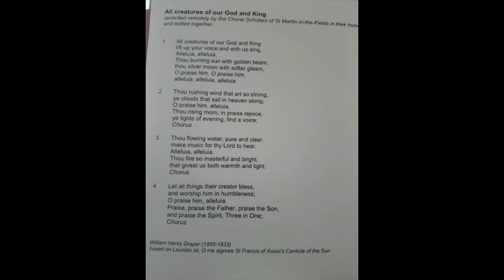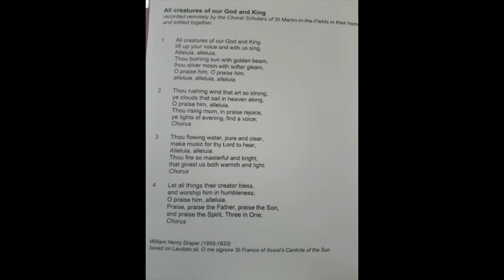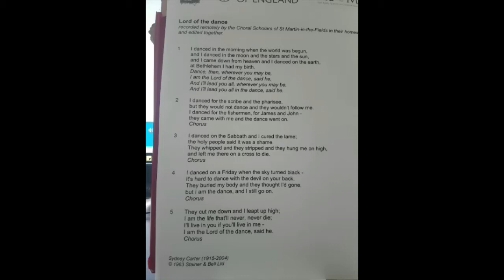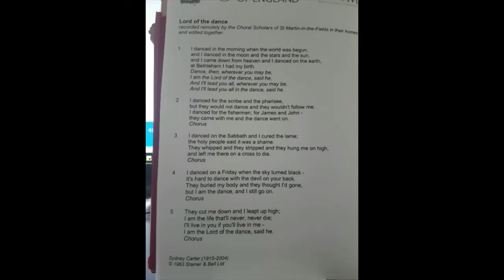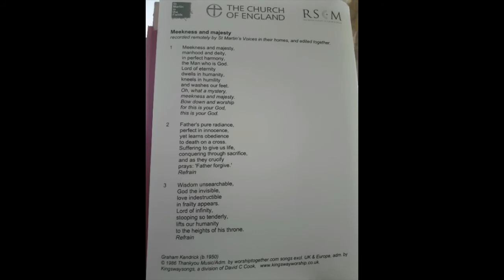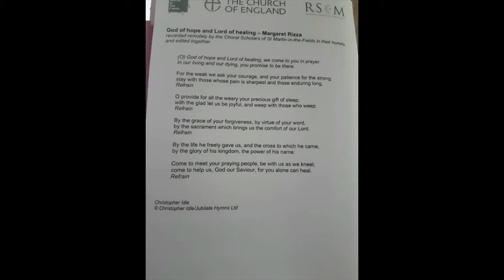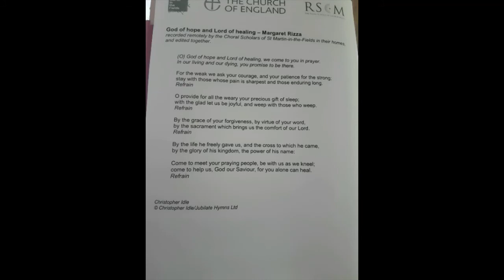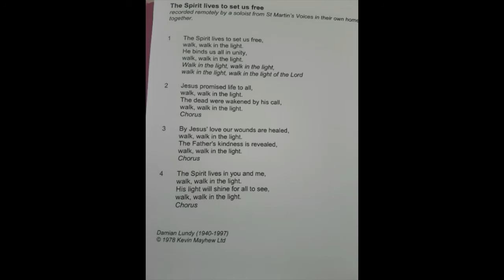Trinity 4 afternoon praise